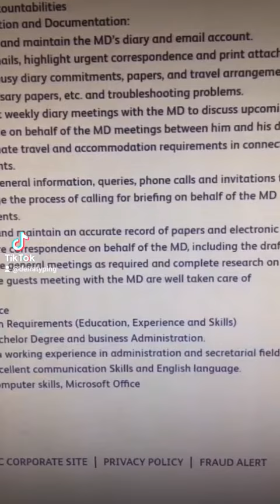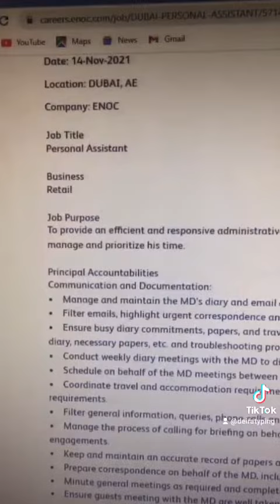Personal Assistant Job, Enoc Company